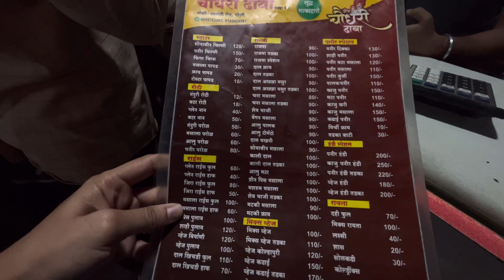Family Trip Vr He Kai Zal 😨😱 || BEST TIME WITH FAMILY ♥️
Hello FAM :
In This Vlog I’m Going To Pune  With My Family and do lots of enjoyment for next 3-4 days must vlog my next vlog. so Must watch this full vlog . I hope you all love this vlog and must watch.

1 - Finally I Meet @Thugesh Mahesh Keshwala 😍Sunday Morning At Marine Drive 🌆

2 - Rani Bagh Mumbai 2022 | Complete Tour Of Rani Bagh | Mumbai Byculla Zoo 😍New Animals

3 :- COLABA CAUSEWAY MARKET MUMBAI || TRENDING FASHION CLOTHS || T-Shirts,Cango, SHOES & Jewellery 🛍

Song add from Kinemaster
1- Get-out-of-my-way inst
2-Sun Day